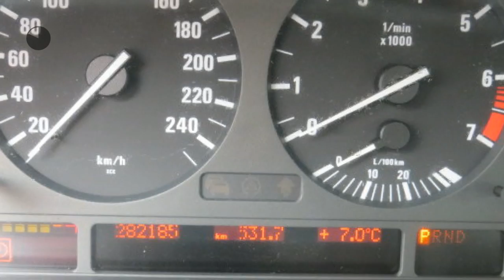BMW 5 Serie Touring 530I EXECUTIVE automaat leder